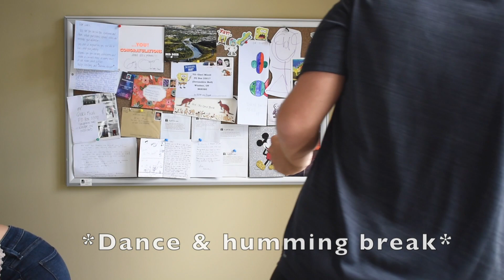Giaci's Unboxing Video!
We are so sorry for the delay on this video, but we are so excited to finally share this with you all! Giaci is so grateful for all of your love and support and wants you to know that he "loves you more".
If you want to make Giaci really smile, please consider donating to our Autism Ontario Windsor-Essex chapter, as many of our fundraising initiatives have been cancelled/affected due to COVID-19. Click here for more:

PS. Sorry the video gets fuzzy towards the end, I am still learning how to use my camera lol.